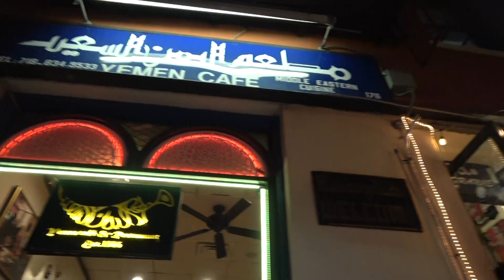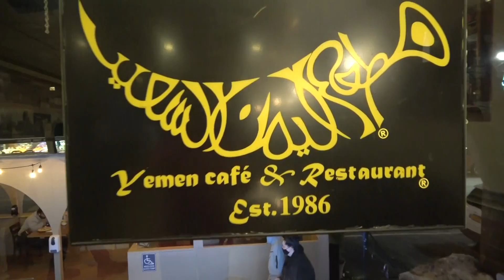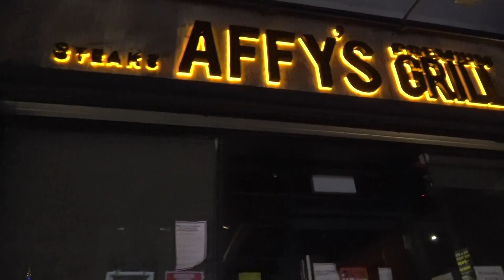My Best Friend Surprised Me With A Date